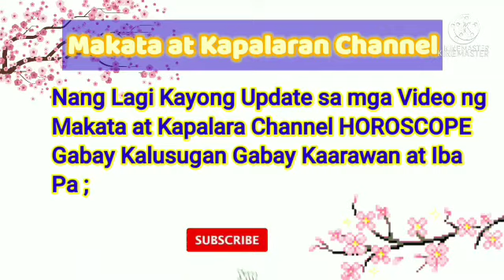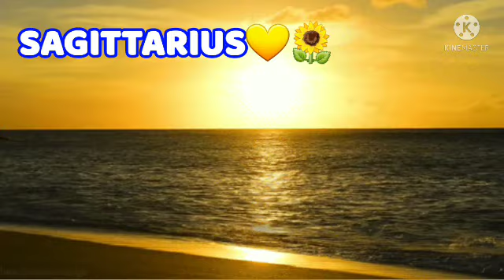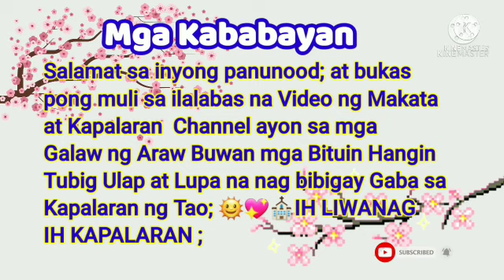Gabay Kalusugan All Zodiac Sign July 12, 2021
Gabay Kalusugan All Zodiac Sign
July 12, 2021

Daily Horoscope